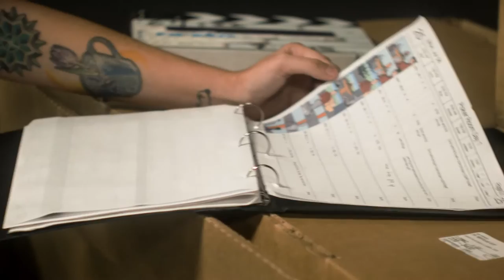On Set of The Big Frozen Gumshoe - PBSC STUDENT FEATURE FILM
STUDENT FEATURE FILM INITIATIVE
Each year our department engages in the production of a feature film crewed entirely by current and former students. The goal of the initiative, which has been producing feature films since 2013, is to develop a feature film to compete in the festival marketplace and hopefully earn distribution. This is a tremendous opportunity for students to bolster their résumés with real production experience and reinforce connections with peers.

Detective Richard D. Dick (Gregg Goldsbury) is a 1940’s P.I. within spitting distance of unravelling a major caper. With Dick close to unraveling the next big clue, he’s frozen in time by a mysterious stranger.

Sixty-nine years later, Detective Dick defrosts in our strange technological world. With the help of his unwitting sidekick Kid (Braden Bullard) the defrosted detective reopens the cold case and is hot on the trail of new leads as the duo attempt to crack the biggest nut they’ve ever faced, the slightly absurd case of The Big Frozen Gumshoe.
Release date: 2018 | Running time:  78 minutes | Language: English | Genres: Comedy - Mystery

Starring: Gregg Goldsbury, Braden Bullard, Daniella Mason,  Derek Russo, Beverly Blanchette, Alan Gerstel, and Mojena Talien
Director: Kat Brady
Producer: Josh Brady
Screenwriters: Josh Brady and Kat Brady
Cinematographer: Shelby Halberg
Composer: Andrew Aycoth

On December 11th, 2014 Kat Brady (Director/Co-Writer/Editor), Josh Brady (Producer/Co-Writer), and Shelby Halberg (Director of Photography) pitched the script for The Big Frozen Gumshoe as part of the Student Feature Film Initiative for Palm Beach State College’s Film Department. The winning team gets to independently produce their script and the college provides them with equipment as well as guidance from the professional staff. Their project was selected and production was officially underway.

Continue the behind the scenes story on our official website now

Orlando Film Festival, Official Selection 2018
Fort Myers Beach International Film Festival, Official Selection 2019
Official Selection, 2020 L-DUB Film Festival

THE CREW
Production Designer - Carmen Tribolet
1st Assistant Director - Carol Gajjar
1st Assistant Camera - David De Souza
2nd Assistant Camera - David Albahae
Script Supervisor - Brittany Agnes Mendiondo
DIT - Stephanie Rodriguez
Sound Recordist - Devin Ryan
Boom Operator - John Catapano
Key Grip - Justin Hristovsky
Gaffer - Markus Milhomme
Best Boy Electrician - Gavin Winnett

PRINCIPAL CAST
Gregg Goldsbury - Detective Richard D. Dick
Braden Bullard - Kid
Daniella Mason - Jan
Alan Gerstel - Guy
Beverly Blanchette - Lady
Derek Russo - George
Mojena Talien - Vick Vickerson